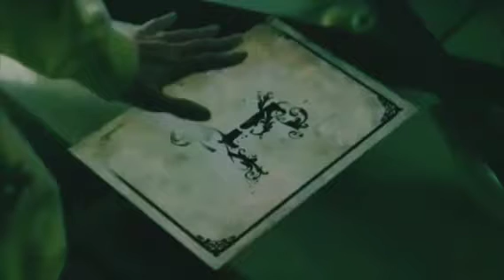Hamari Adhuri Kahani full....coffee cal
Paas Aaye Fir Bhi duriya kam Na Hui